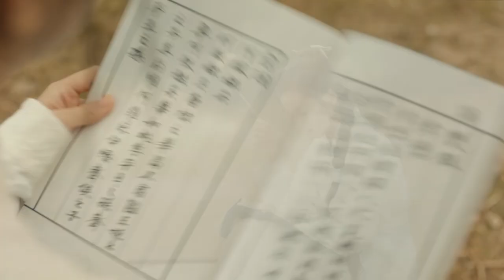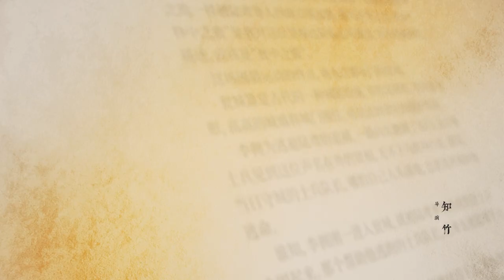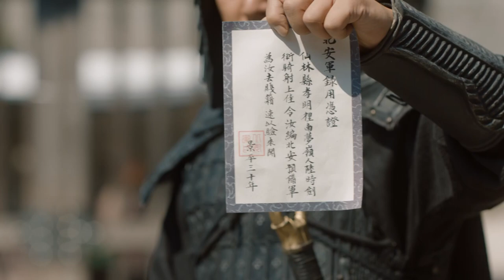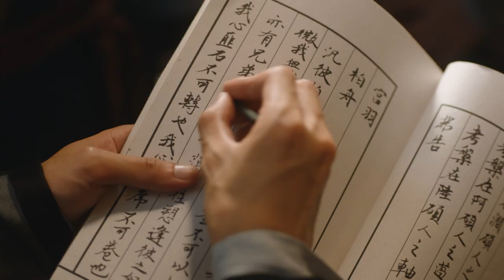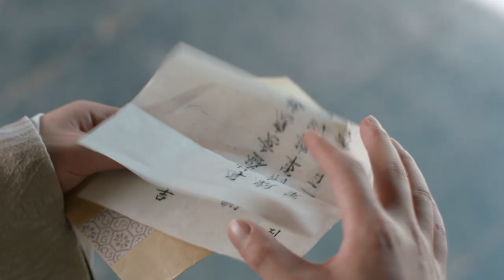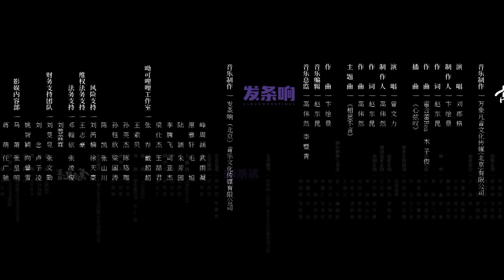[MULTI SUB] An Ancient Love Song 12 | Guo Jianan, Zhang Yaqin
Synopsis:
Professor Shen Bu Yan accidentally travels to the ancient era of Acacia, where he becomes obsessed with finding the ancient secret of this era. With the help of the warm girl, Lu Yuan, will he be able to unravel the mystery?